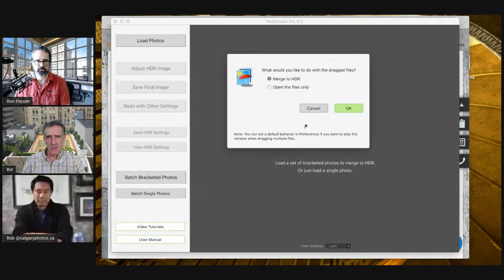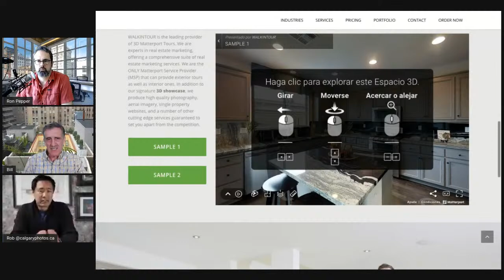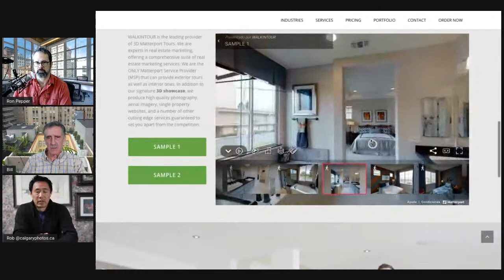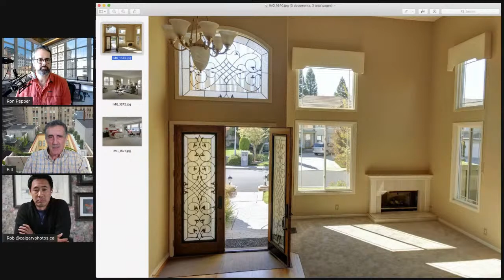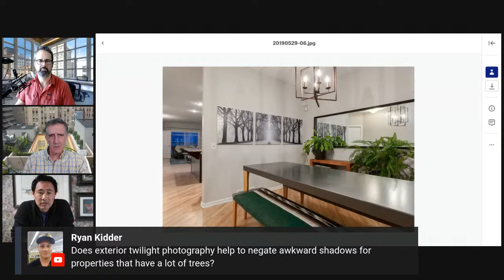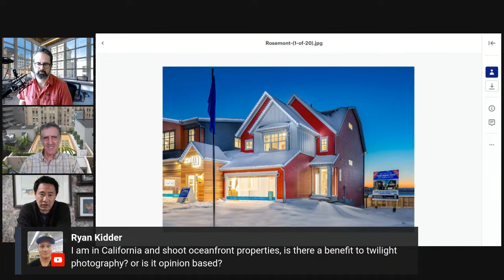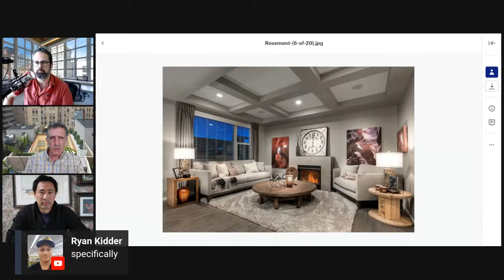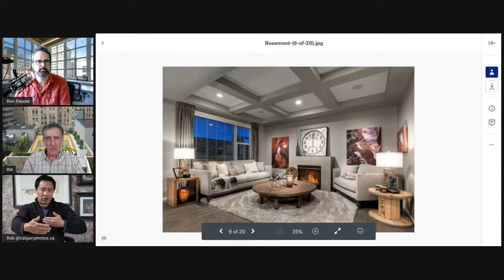Pro Photographers Answer Questions About Virtual Tours and Twilight Photography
Real Estate Photography questions answered live by pro photographers Rob Moroto, Bill Storm and Ron Pepper:
- Is the MatterPort the best system for virtual tours?
- Are there other competitors for 360 degree photography?
- How do the iGuide and Matterport compare for price?
- How important is video in real estate photography?
- What are the best Photomatix presets for real estate interiors?
- What order should you present interior photos in to make the most attractive impression?
- Should you ever use a phone when doing real estate photography?
- What should you look for when buying a computer for processing real estate photos?
- Why is it good to do twilight real estate photography?
- How long do you have usable light when doing a real estate twilight shoot?
- What's a good workflow for doing a twilight property shoot?
- What are some tips for good twilight interior and exterior photos?
- What camera settings would you use for twilight interior shots?
- Should you use a flash for twilight interior shots?
- What's the widest lens you would use in real estate photography?